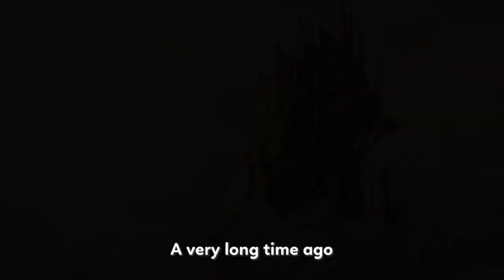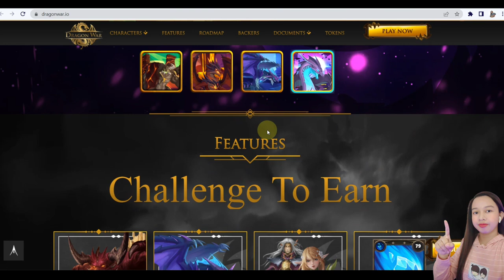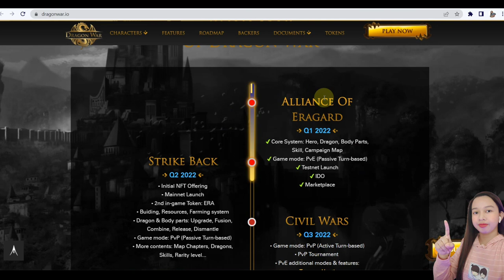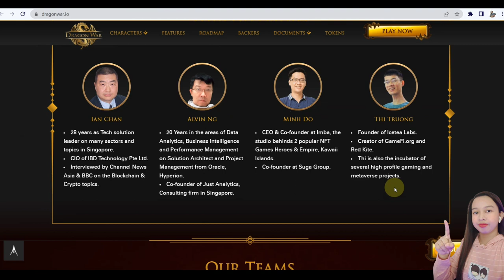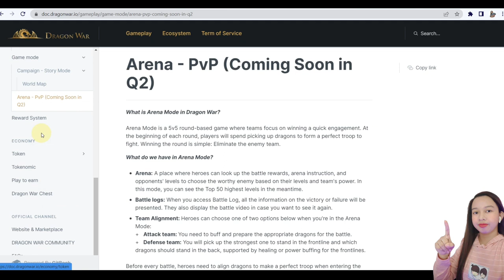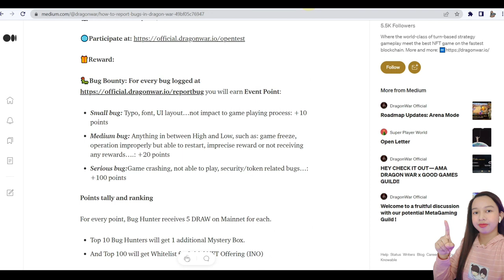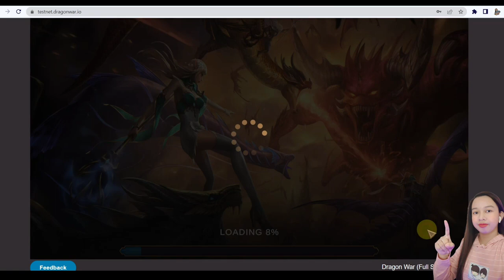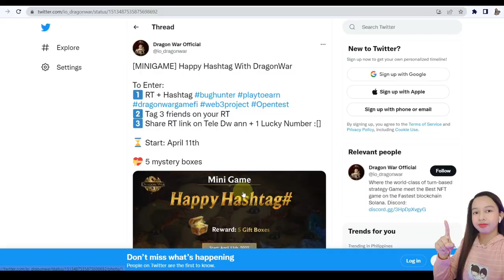CHALLENGE AND EARN! |DRAGON WAR TESTNET GAMEPLAY! |NEW NFT GAME REVIEW! HIDDEN GEM!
Dragon War is a Turn-based Strategy & Play to earn Game on Solana Blockchain where Heroes command Dragons to fight against Evil in a modern turn-based game style.
In this game, you can Buy Heroes, Summon Dragons to form a team to battle with NPCs in PVE Modes or with other players in PVP Modes. You can earn token rewards from various activities ingame, and with the Marketplace, users can trade their NFTs with other users to get token benefits.

Dragon war is currently launching Opentest/BUG HUNTER campaign on Testnet, everyone can join here to experience the game and get Rewards:

🔥 The project will be listed on MEXC at the end of April and the NFTs Sale will start at the beginning of May.

Let’s build your own line-up of heroes and dragons on a journey to liberate the holy land.